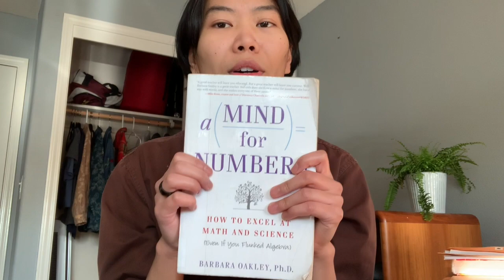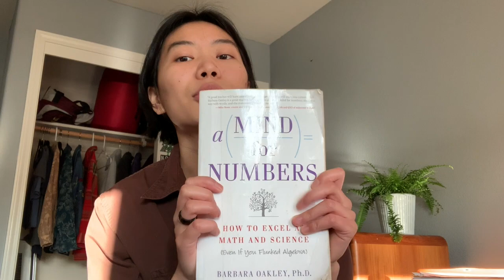How to Excel at Math and Science: Read Barbara Oakley!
Hello everyone, A Mind for Numbers by Barbara Oakley is a great read for anyone who wants to go into math and science, but don't believe they have the skills to succeed! This book provides great tips on how to study efficiently and actually retain important concepts! I believe in all of you- don't let your fears stop you from trying! Stem fields can be really rewarding if that's what you want to do! Deuces!